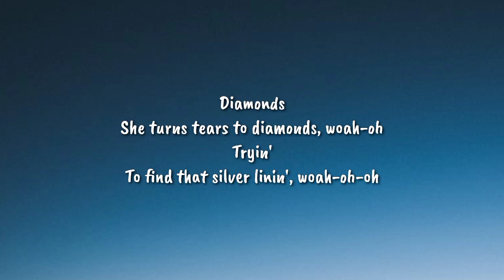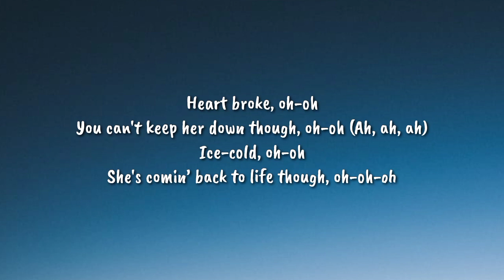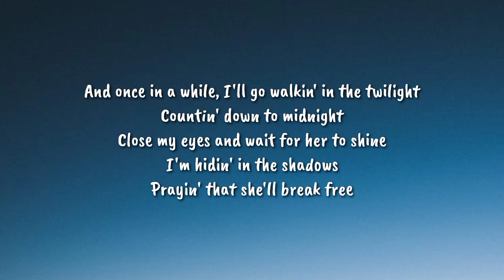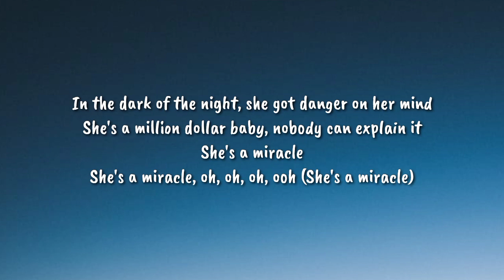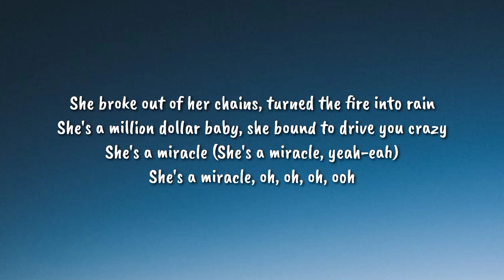Ava Max - Million Dollar Baby (lyrics)